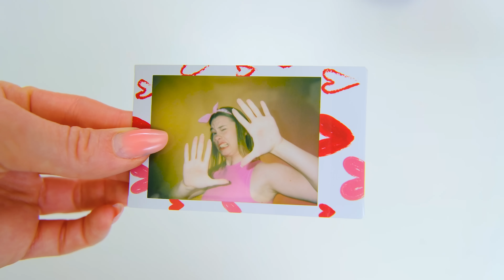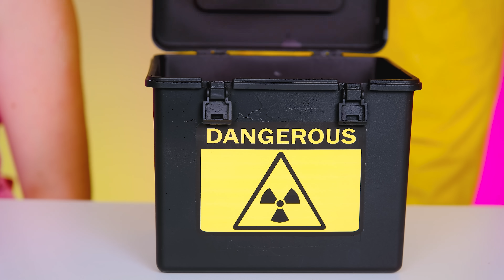Real Food vs Chocolate Food Challenge | Awesome Kitchen Tricks by BaRaDa Challenge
What food do you like best? Join the new chocolate challenge!